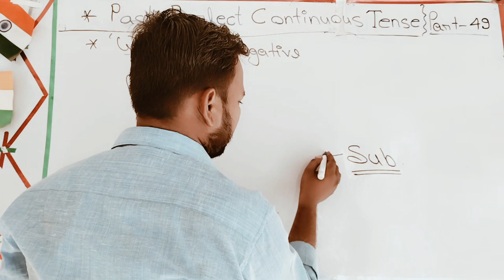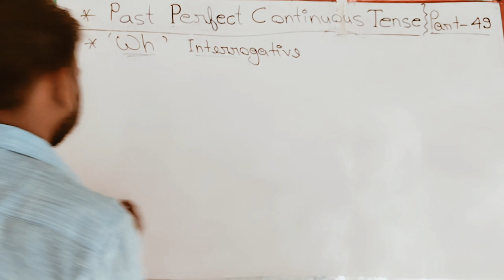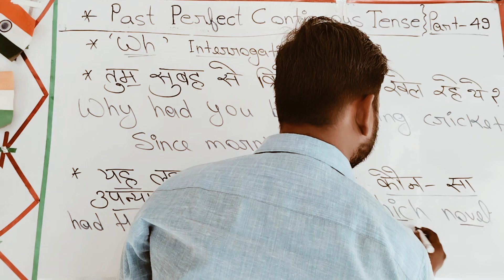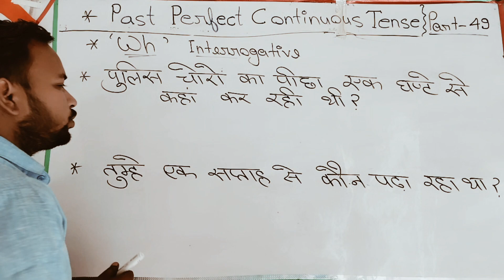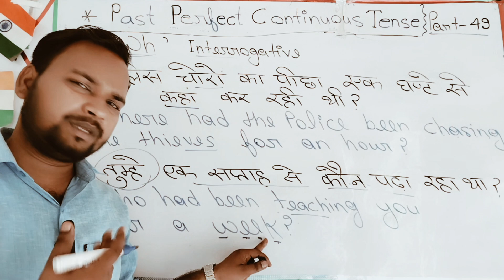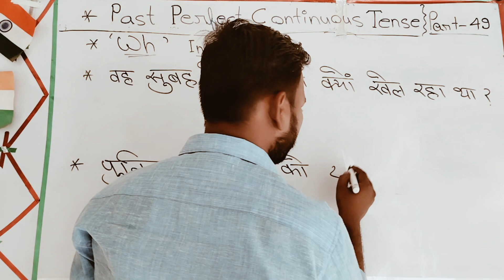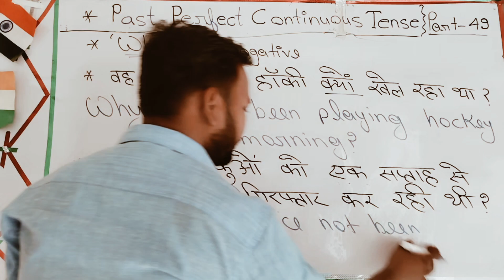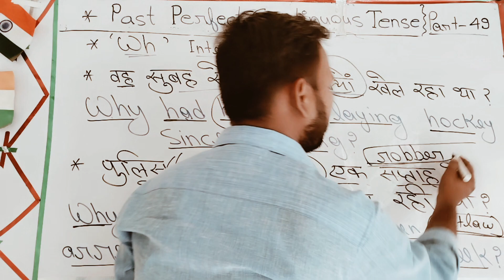past perfect continuous tense. wh type interrogative. part 49.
past perfect continuous tense WH type interrogative with shovit sir